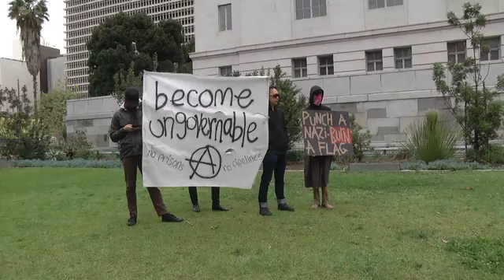Inmigrantes, Sin Reservas_Guatevision 1/3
Debido a postura del presidente Donald Trump existe incertidumbre entre la comunidad de  migrantes guatemaltecos asentada en los Ángeles